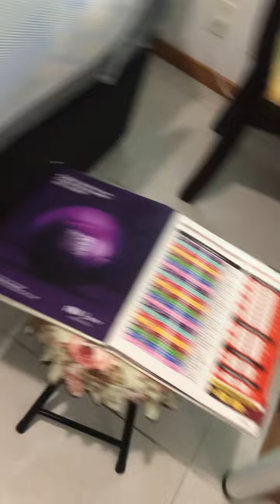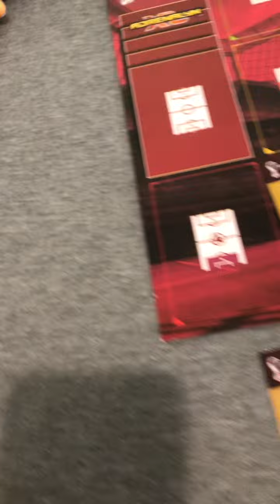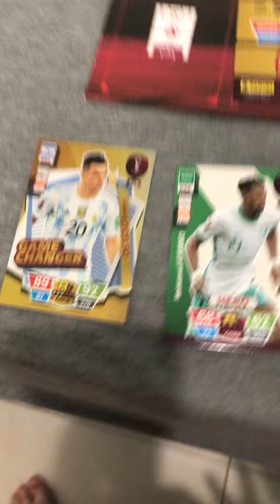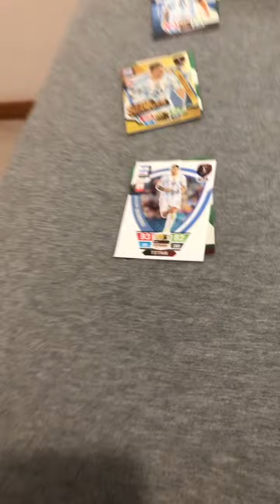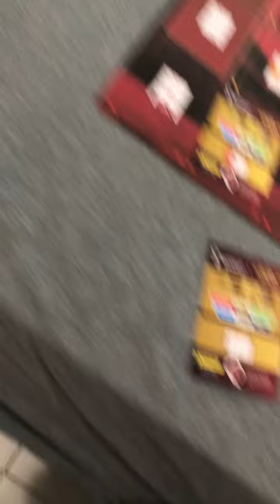Argentina vs Arabia Saudita